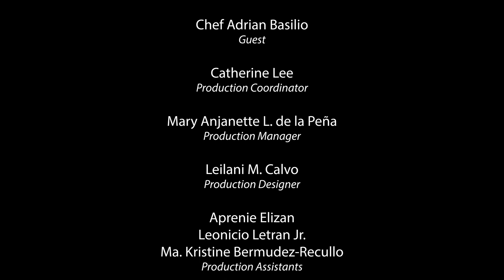GST | PECHAY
Gulayan Sa Tahanan | Pechay